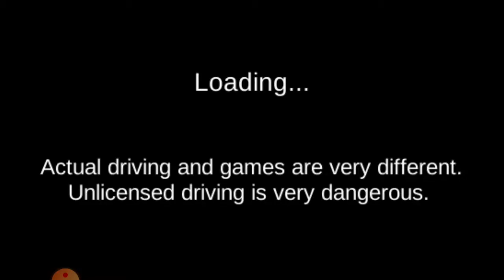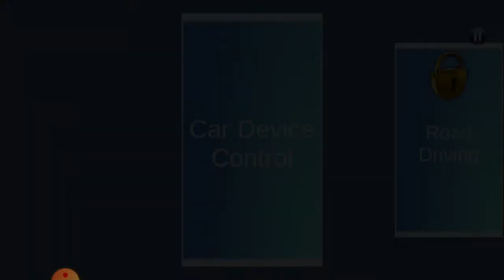how to get Lamborghini aventador in 3d driving class